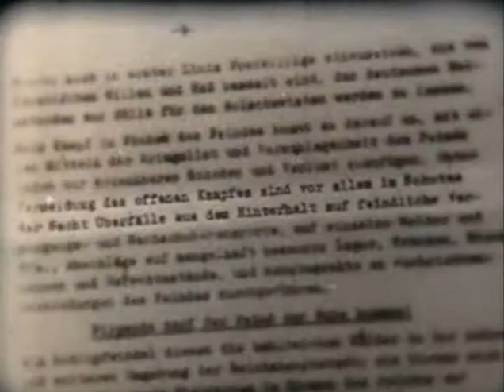На штурм Берлина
Штурм Берлина — завершающая часть Берлинской наступательной операции 1945 года, в ходе которой Красная армия завладела столицей нацистской Германии. Операция по взятию Берлина продолжалась с 16 апреля по 2 мая.